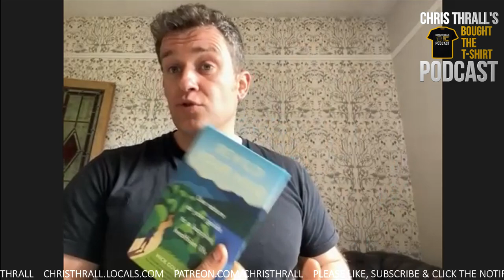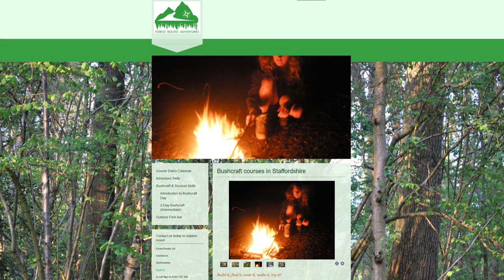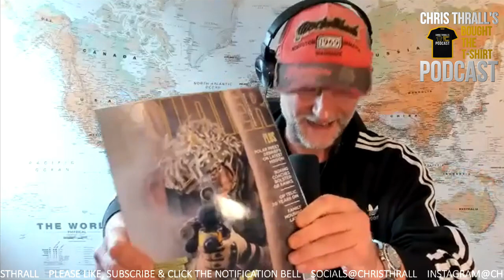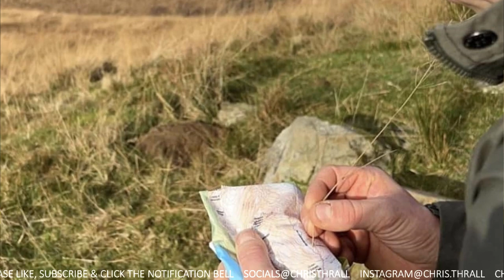Secrets Of Bushcraft & Survival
Nick's Book: Rewild Your Mind
Secrets Of Bushcraft features Nick Goldsmith who is a former Royal Marines Commando. Nick served numerous tours across the world and set up Hidden Valley Bushcraft. His expertise on all things bushcraft, has led him to write an amazing book, entitled, 'Rewild Your Mind'. Grab a copy of this top-selling guide from the link above.

➱ Supergreens powder
➱ Nutribullet